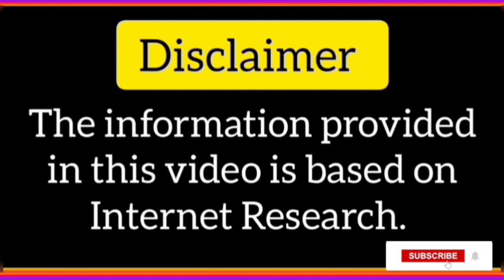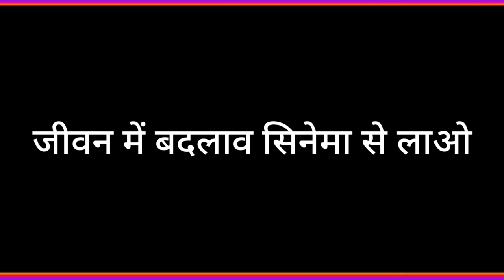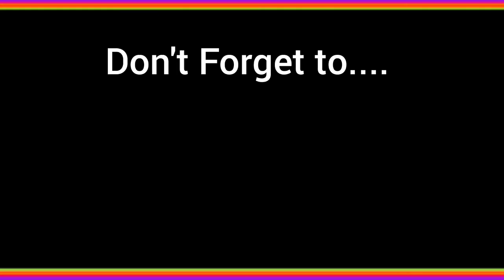Jeetendra V\S Amitabh | Best Hindi Actor | जितेंद्र ने किया मनाअमिताभ ने की फिल्म जानिए कहानी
Jeetendra V\S Amitabh | Best Hindi Actor | जितेंद्र ने किया मना अमिताभ ने की फिल्म जानिए पूरी कहानी
  This video is about Jeetendra V\S Amitabh about  Best Hindi Actor about जितेंद्र ने किया मना अमिताभ ने की फिल्म जानिए पूरी कहानी
Jeetendra V\S Amitabh
  Best Hindi Actor
 जितेंद्र ने किया मना अमिताभ ने की फिल्म जानिए पूरी कहानी
jeetendra amitabh bachchan
jeetendra
amitabh bachchan
andha kanoon movie
rajnikant movie
amitabh bachchan movie andha kanoon
1983 highest grossing movies
1983 best films
1983 movies
jeetendra movies
hindi old film
jeetendra ki purani movies
amitabh ki purani movies
जितेंद्र  अमिताभ